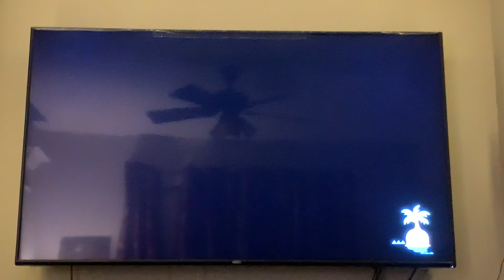Welcome to Indiana Plucky!